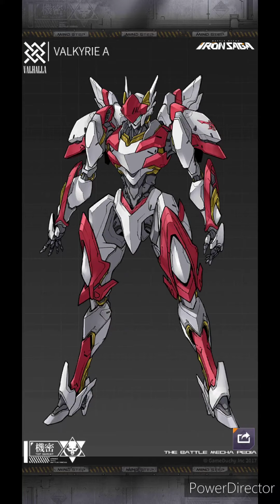Iron Saga: Mecha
I'm sorry I haven't continued Iron Saga, I wanted organize my profile.

I made this videos of mecha I unlocked and set OST of Armored Core Nexus - Brandnew Armored Core Runs About.